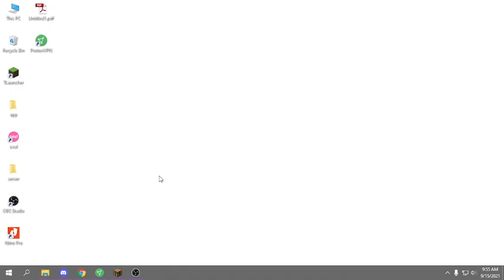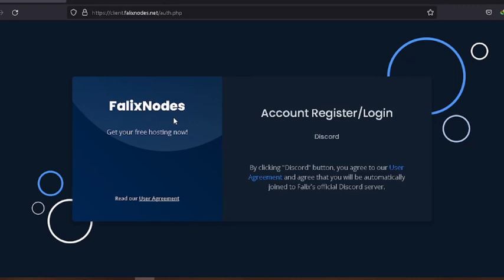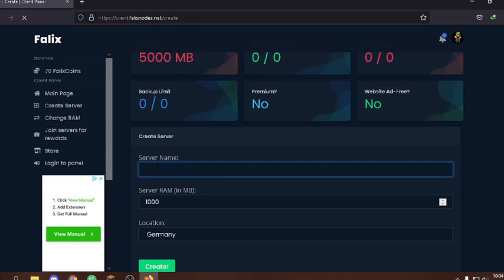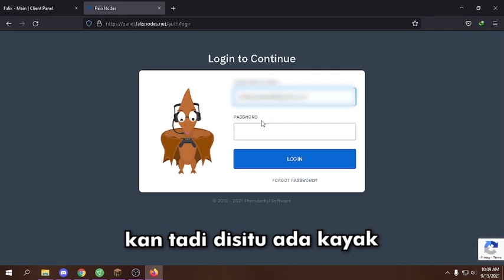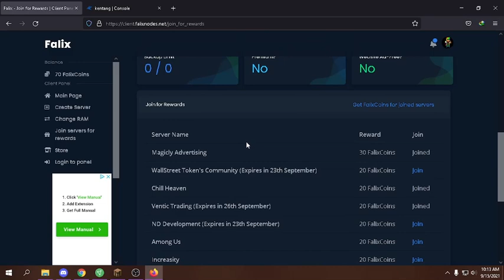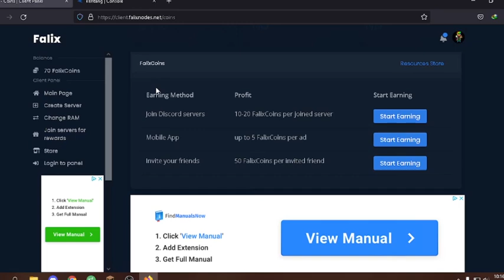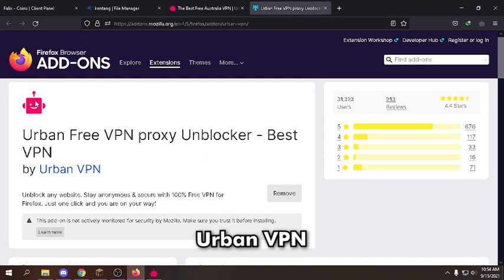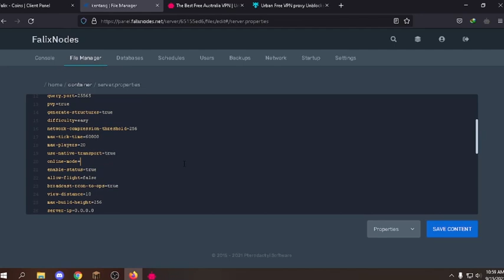GRATIS!! Cara Buat Server Minecraft | ONLINE 24 JAM,UNLIMITED RAM,KEREN - Tuper#55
GRATIS!! Cara Buat Server Minecraft | ONLINE 24 JAM,UNLIMITED RAM,KEREN
divideo ini aku akan menjelaskan gimana cara buat server minecraft yang gratis dan bisa online 24 jam atau non stop dan kalian bisa nambahin ram server kalian dengan gratis juga

Kentang Network
IP : kentangnetwork.xyz